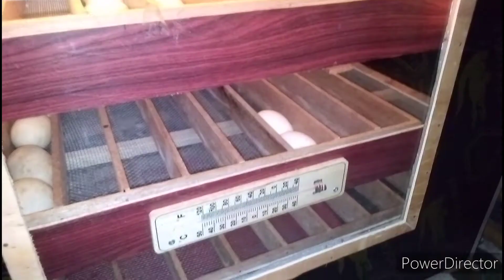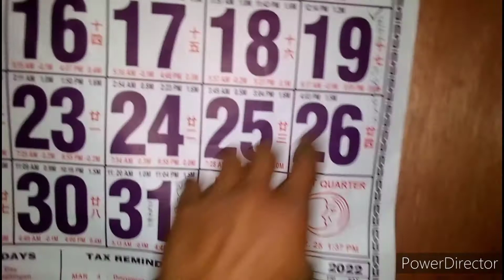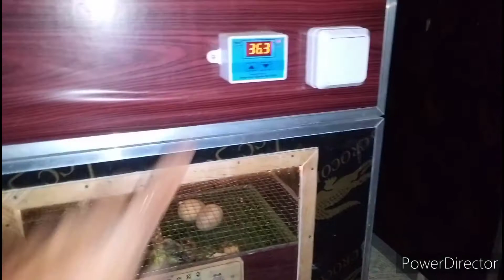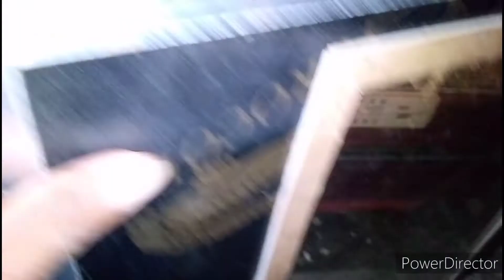ilang araw bago mapisa Ang itlog Ng Gansa....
mga lods..base sakin xperiens...kung ilang Araw nga ba bago mapisa Ang itlog Ng Gansa. sa loob Ng inquvetor.

Sana mga lods may na share Tau kahit .konti
sa mga tulad Kong baguhan palang sa pag alaga Ng mga Gansa ...

salamat pu sa patuloy nah suporta sa chanel kuh.